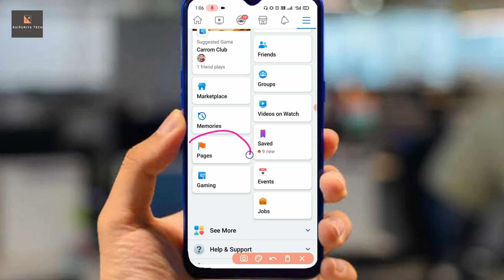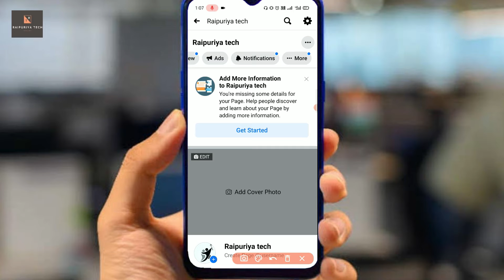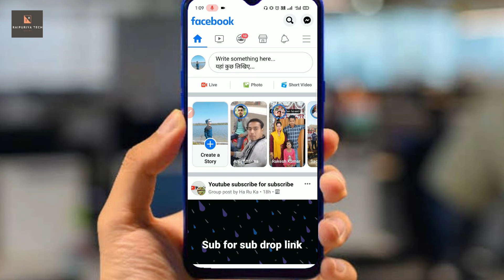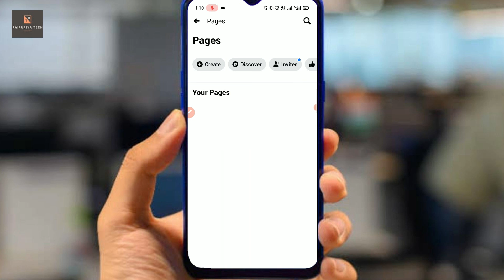How to delete Facebook page | Facebook page ko delete kaise kare.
About me.

About Video.
Doston aaj ki video mein main aapko batane wala hu ki aap apne Facebook page ko kaise delete kar sakte hain yadi delete karna chahte hain to, to doston yadi aap iske bare me adhik janna chahte hain to iss video ko last Tak jarur dekhiae ga...

Video Topic :-
• How to delete Facebook page.
• Facebook page ko kaise delete kare.